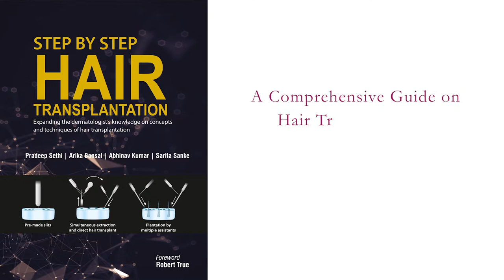Eugenix - Hair Transplant TVC Teaser by BX Studio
Eugenix Hair Transplant Clinic at Bandra is 1 of the Global pioneers in Hair Transplant.
BX Studio had the opportunity to shoot some parts of the Video in the Operation Theatre, also covering the State of the Art Clinic and prestigious on Panel Doctors.

DOP - A. Roshan
Cinematographer - Puneet R
2nd Videographer - Prashant D
Assistant - Swapnil K
Production House - BX Studio
Conceptualization - The Starterlabs LLP
Video Editor - Owais P.